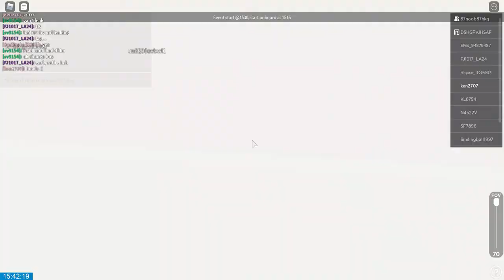Roblox Gordon City Event (《千城巴士哥頓市試乘日暨尚諤總站試用日》）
日期及時間:二零二一年三月廿五日下午三時三十分至五時(預計完成時間)
集合地點:哥頓市新村(許願樹)
車輛: 1輛
路線:新村(許願樹)→新村千城巴士車廠→尚諤 →松鼠山→機場→尚諤
費用:全免

**基於伺服器出現異常，活動提早完結😥**